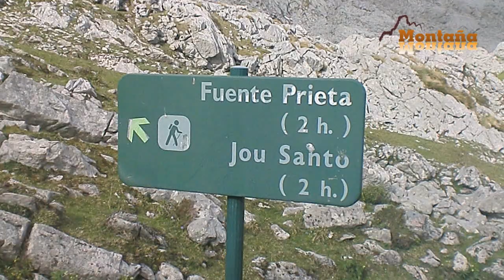Un dia en Vegarredonda (II)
Miniserie dedicada a los refugios. Montaña Montaña, revista digital de Picos de Europa y Cordillera Cantábrica. Segunda parte de "Un día en Vegarredonda", refugio situado en el macizo occidental o del Cornión, dentro de la gran ruta del Anillo de Picos.